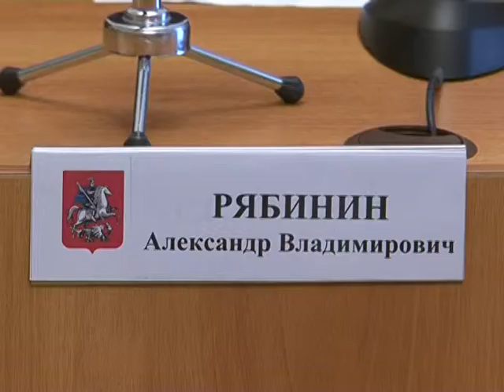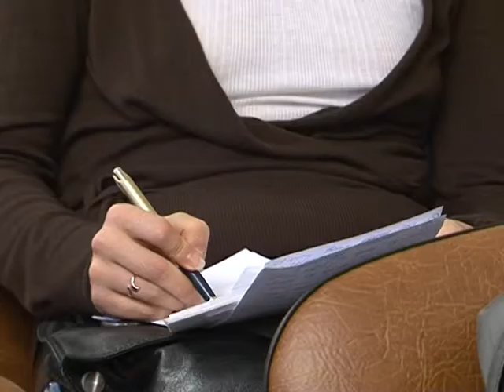Прессуха. Александр Рябинин: "Я просто в шоке!" (2010 год)